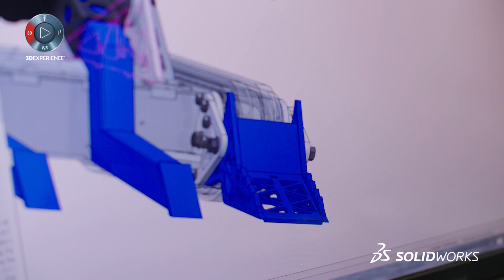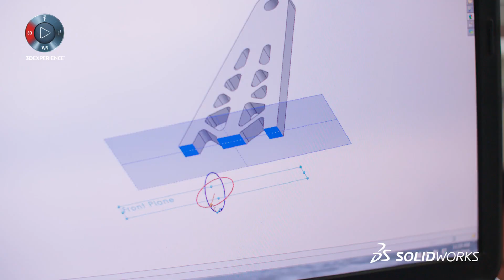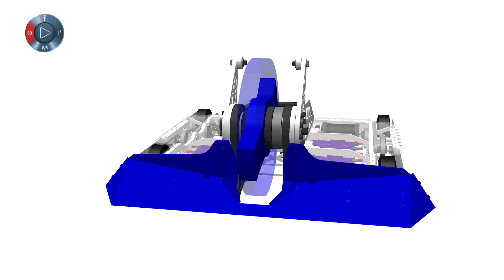Team BiteForce uses SOLIDWORKS to design Championship Robots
Watch this exclusive interview with the 2015 BattleBots champion, Paul Ventimiglia, to learn how he uses SOLIDWORKS to prepare his robots for battle. Paul has been building robots and using SOLIDWORKS for years, and discusses how he comes up with new designs for new robots.